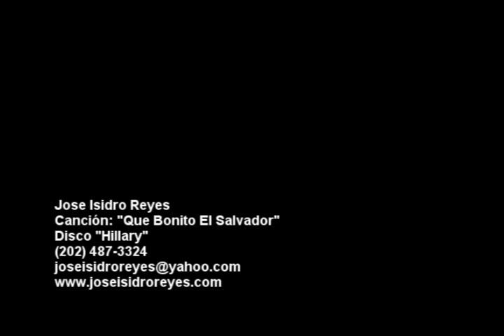Jose Isidro Reyes - Que Bonito El Salvador (Audio)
Washington DC USA
1785 Florida Avenue, N.W. Washington, D.C. 20009